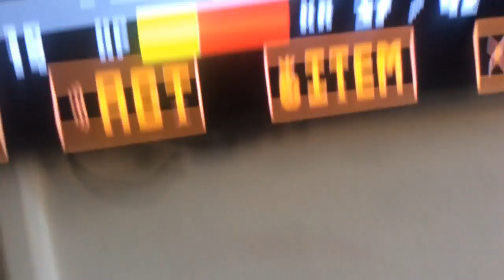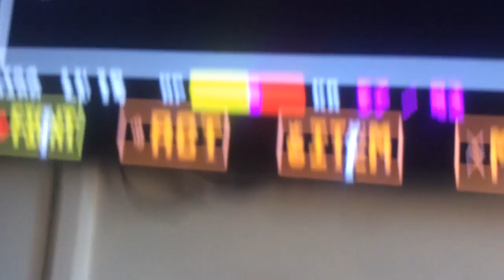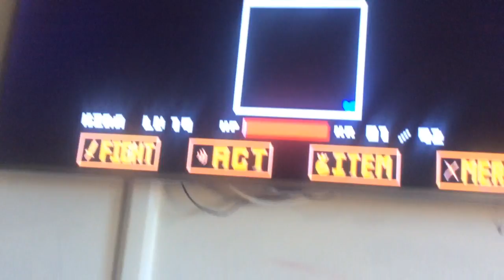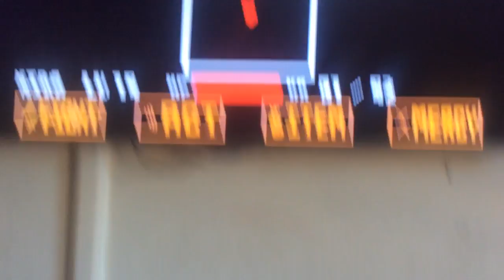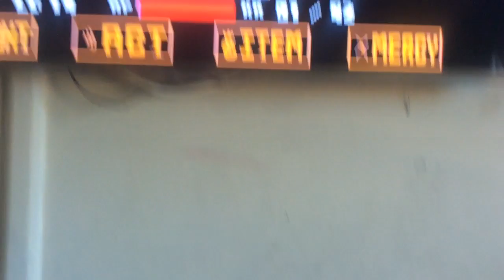Undertale Fight -Sans Vs Chara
Hey guys this is sans and Chara battle I hope you like it and enjoy!!!